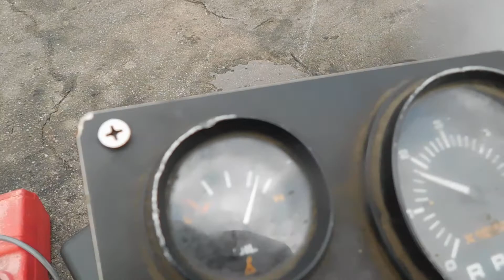Volvo Penta in Larson 4.3 New Engine prior to install 12 21 21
This is a boat that came in that was not correctly winterized and needed a new motor installed.

We run our motors on the bench prior to installing them to make sure there are no issues that can be address easier before the motor is in the boat.

All seems to be good, and we will begin the install.